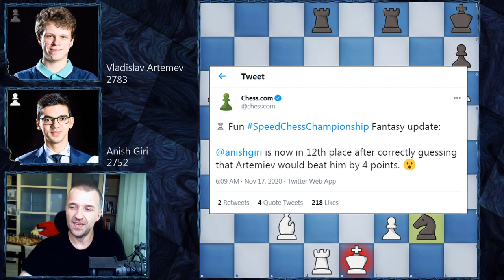May the Fork be with You | Giri vs Artemev | Speed Chess Championship 2020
One of the games with plenty of tricks and lost chances, Sicilian Defense chess opening is known as a sharp and tricky one and this wasn't the best of Anish Giri 2020 chess games. He missed his chances in completely winning position, but yeah, chess is ruthless.

The Speed Chess Championship 2020 final has been expanded with a brand new, multi-event qualification system and a significantly increased total prize fund of $250,000 (a $150,000 increase over the 2019 event). The main 16-player SCC Main Event has a prize fund of $100,000, which is double last year's total purse for what had been the richest online blitz tournament. The tournament will run November 1 - December 13, 2020 with a finals weekend on December 11-12 (semis) and December 13 (final). Eight players will be invited directly to the Speed Chess Championship knockout bracket, while a qualification system will determine the eight remaining spots.

Mordimer Chess focuses on the educational aspects of chess by showing the games of the best players in history but also current top tournaments games. We aspire to become the best chess channel and we believe watching videos with analyses like Anish Giri chess games can help to learn chess strategy and give you ideas on how to continue the game. And we think that it doesn't really matter how you call this amazing board game ever invented: शतरंज, szachy, ajedrez, schach, шахматы, شطرنج, チェス, échecs, xadrez, scacchi or chess. We still can talk and understand the same chess language. Watching chess videos for intermediate players channels helps to learn chess strategy but also teaches you how to enjoy chess in general. We strongly recommend following our videos to increase awareness in critical positions that can appear in your games. Another chess videos for beginners are coming.

Anish Giri vs Vladislav Artemev, Speed Chess Championship 2020
Sicilian Defense: Paulsen Variation [B46]
1. e4 c5 2. Nf3 e6 3. d4 cxd4 4. Nxd4 Nc6 5. Nc3 a6 6. Nxc6 bxc6 7. Qd3 d5 8. Qg3 Ne7 9. h4 dxe4 10. Nxe4 Nf5 11. Qf4 c5 12. Bd3 Bb7 13. h5 Qd4 14. Rh3 c4 15. c3 Qd5 16. Bc2 Be7 17. Qg4 O-O 18. Bg5 Kh8 19. Bxe7 Nxe7 20. h6 g6 21. Qh4 f6 22. Rd1 Nf5 23. Qf4 Qb5 24. g4 Ne7 25. b4 cxb3 26. axb3 Nd5 27. Qd2 Qb6 28. g5 fxg5 29. Nxg5 Nf4 30. Rf3 Bxf3 31. Nxf3 Rad8 32. Nd4 e5 33. Qe3 Ng2+ 0-1

0:00 Start
0:07 Introduction
1:40 Chess game

BTC: 3PS4MzhvGxf1UMy9Jy6oKyDfmq6RLTHy2M
ETH: 0x8B6f7C1eE5D683fEF0F58d37aB855244fED966Df
LTC: MBqUjZteEa4c6ANi7HGM538btTxii41T1r